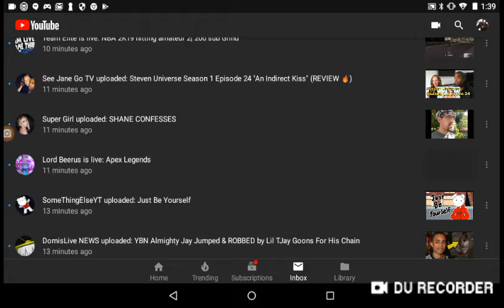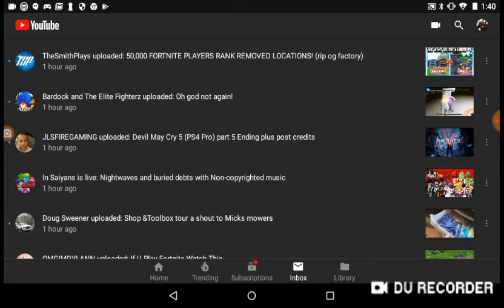Go to Insaiyans stream and say Mysterious Raid.